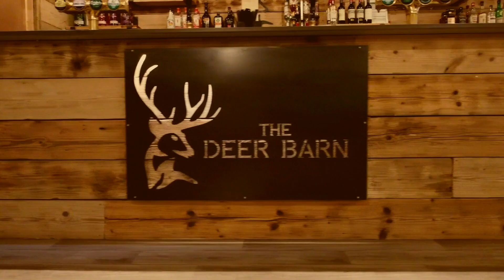The Deer Barn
Absolutely loved this shoot at the Deer Barn, stunning venue and some nice shot options! flying indoors can be tricky but using the smaller drones allows us to squeeze through smaller holes like support beams!

Head over to their website for more information!